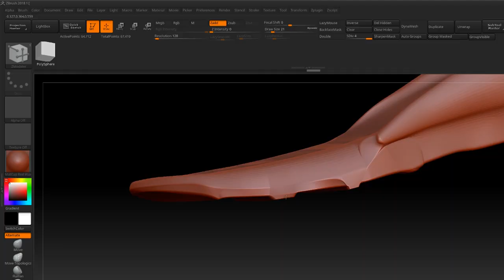3D Modeling Workflow: How to Make a 3D Model. 3D Technology in the Footwear Industry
This video is a quick review of how our artists create a 3D model of sneakers from scratch. Form creation, texture application, shades, and depth compilation, and at the end, we get a perfectly finetuned 3D shoes' model.
This example can give to the shoe industry producers an inspiration for the new projects, and to the customer - more immersive engagement with the brands.
More about our 3D modeling services you can find on our